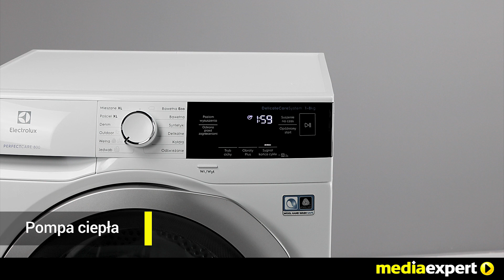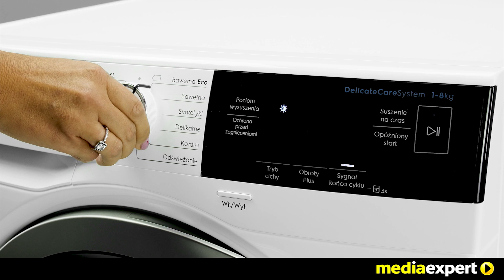Suszarka Elektrolux EW8H358PSP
Suszarkę kupisz tutaj W suszarce zastosowano wiele innowacyjnych rozwiązań, dzięki którym ubrania suszone są w skuteczny i bezpieczny dla nich sposób. Temperatura suszenia, a także ruch bębna suszarki dostosowane są do rodzaju tkaniny, tak aby ubrania nie traciły fasonu i właściwości. Co więcej, dzięki specjalnemu systemowi, suszarka nie tylko pozwala zachować wodoodporność ubrań, ale też ją przywraca! Specjalnie dobrana temperatura, utrzymana na stałym poziomie odbudowuje wodoodporność membrany w odzieży funkcyjnej. Suszarka pomieści aż 8kg odzieży, a użycie silnika inwerterowego i pompy ciepła daje dużą energooszczędność i klasę energetyczną A++.